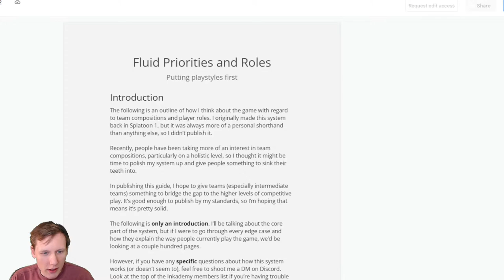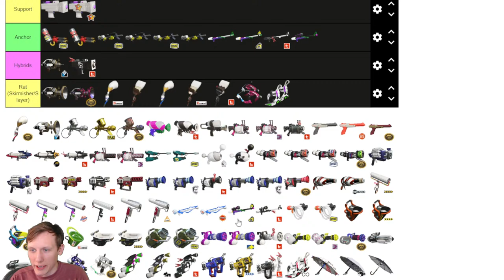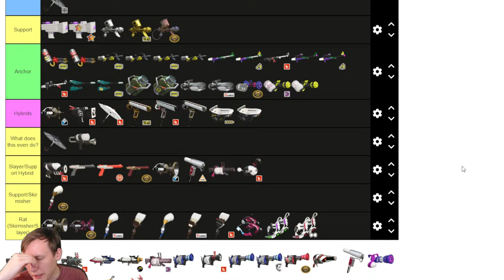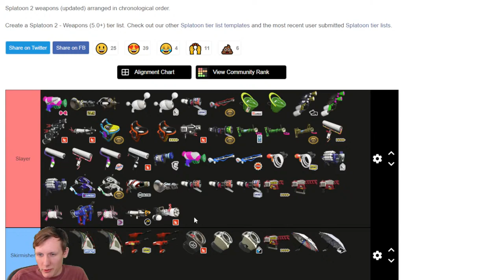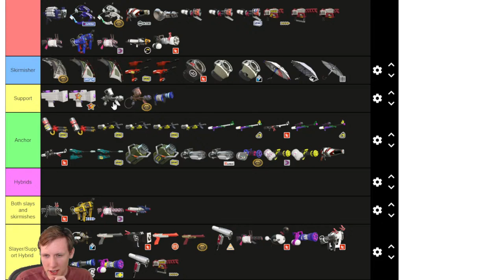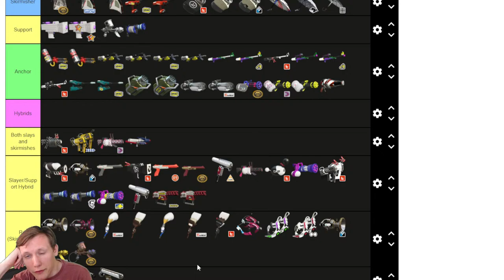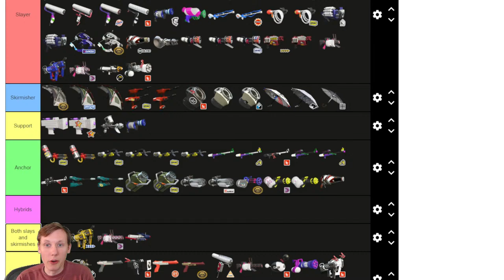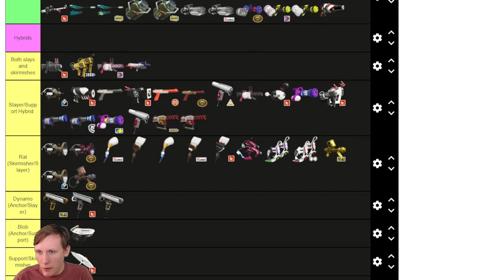Weapon Roles Explanations and Q&A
EVERY WEAPON WILL HAVE TO PLAY DIFFERENT ROLES EVERY GAME. This is a list not of what the weapon should do exclusively, but what its specialty is, what a player should be aiming to do with it as often as possible.

This list is not as nuanced as it could be, but that's the point. There is utility in generalization; it aids the fast transmission of mostly accurate information on a large scale, which should on the whole help people learn more than a lecture of equal length on something more specific and polished.

Man...I still don't know what I want to call a rapid blaster. Been thinking about that weapon all day since the stream x.x